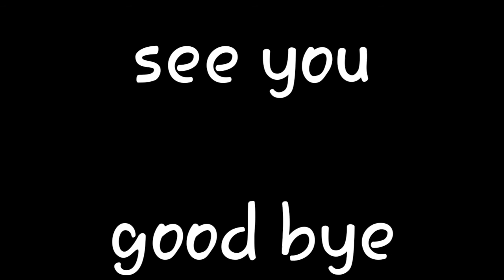ลักลอบเข้าสถานที่ parkour Vs security